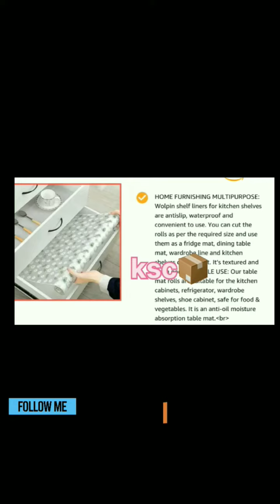Anti-Slip Kitchen Cabinet Drawer Shelf Mat